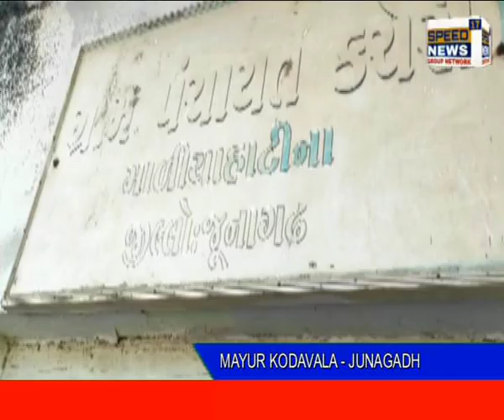JUNAGADH માળિયા. હાટીના ગ્રામ પંચાયત ના ઉ પ સરપંચ પદે સંજય ભાઈ ભૂત નો વિજય....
માળિયા. હાટીના ગ્રામ પંચાયત ના ઉ પ સરપંચ પદે સંજય ભાઈ ભૂત નો વિજય

             ગઈ તારીખ 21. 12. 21 ને રોજ માળીયા હાટીના ગ્રામ પંચાયત ની ચૂંટણી માં જીતુ ભાઈ બચું ભાઇ સિસોદિયા સરપંચ તરીકે વિજેતા થાય હતા
ત્યાર પછી ઉ પ સરપંચ ની
આજે ચૂંટણી યોજાઈ હતી
જેમાં  સંજય ભાઈ ભૂત અને નીતિન ભાઈ સિસોદિયા એ ઉમેદવારો
નોંધાવી હતી જેમાં
ટી ડી ઓ ખુમાણ સાહેબ
સેક્રેટરી રાઠોડ  ગ્રામ સેવક ગરેજા ની ઉપસ્થિતિ ચૂંટણી યોજાઈ હતી
જેમાં નીતિન ભાઈ ને 8 મતો મળ્યા હતા અને સંજય ભાઈ ભૂત ને. 9. મતો મળ્યા હતા એટલે ઉ પ સરપંચ પદે સંજય ભાઈ ભૂત વિજેતા જાહેર થયા છે
     આમ માળીયા હતીબા ગ્રામ પંચાયત નું સુકાન જીતુ ભાઈ સિસોદિયા અને સંજય ભાઈ ભૂત ના સિરે આવ્યું છે

રિપોર્ટર મયુર કૉદાવલા માળીયા હાટીના